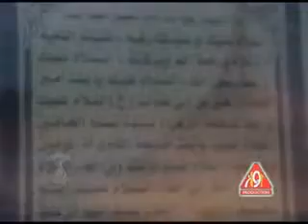Yasir Hussain Tabatabai Nohay 2013 Baba Main Pyaasi Hoon